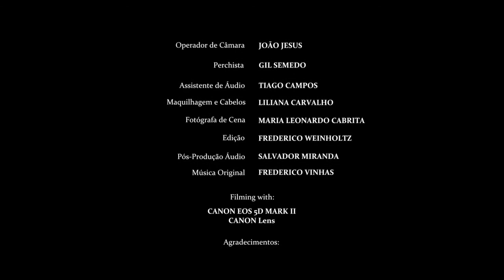Árvore de Família - Curta Metragem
Em 2013, aceitei fazer parte do elenco de uma curta metragem, feita por alunos da Restart e realizada pelo Frederico Weinholtz.

Já participei a custo zero em vários projectos de alunos que deposi não são expostos ao público, apesar do profissionalismo de todos os intervenientes (artisticos e técnicos).

Consegui a aprovação da produção em postar esta curta feita num fim de semana. Foi um bom exercício para todos, pelo prazer de fazer cinema.

Árvore de Família

Elenco:
Manuel - Rui Unas
Maria do Céu - Luisa Castelo Branco
António - António Ermida
Rita - Matilde de Melo Breyner
Pedro - Samuel Alves
Luis - João Sá Nogueira

Argumento:
Sebastião Salgado
Vasco Monteiro

Realização:
Frederico Weinholt